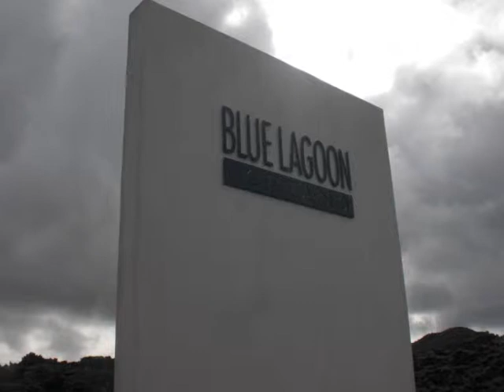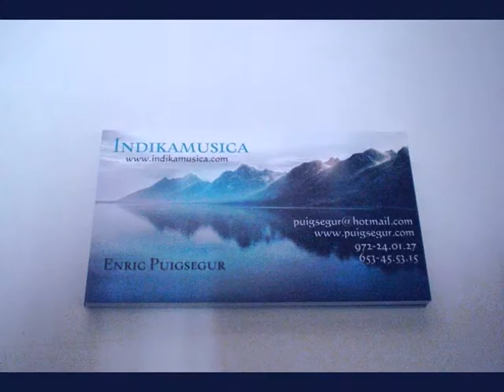BLUE LAGOON ICELAND AGOST 2011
Música E.P. Copyright  Dep. Legal GI - 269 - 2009
Cancó:  LOW
Enric Puigsegur